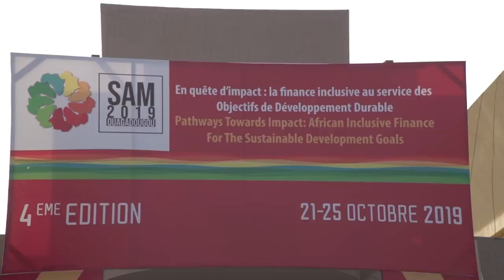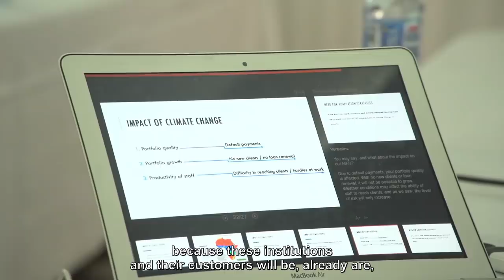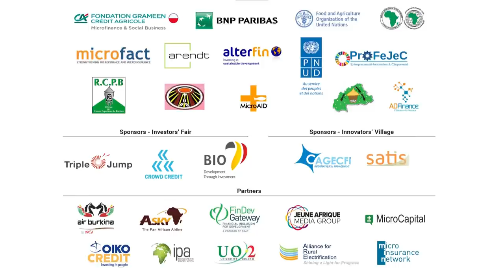SAM 2019 - Ouagadougou, Burkina Faso - Le Film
Plus de 50 pays représentés, 900 participants et 20 formations - la Semaine Africaine de la Microfinance (SAM), qui s'est déroulée à Ouagadougou, capitale du Burkina Faso, du 21 au 25 octobre 2019, a battu tous les records pour sa quatrième édition. Il s'agit de la plus grande conférence en finance
inclusive d'Afrique; elle rassemble des représentants de 54 pays dans le monde.

More than 50 countries represented, 900 participants and 20 trainings - the African Microfinance Week (SAM), which took place in Ouagadougou, capital of Burkina Faso, from 21 to 25 October 2019, broke all records for its fourth edition. It is the largest inclusive finance conference in Africa, bringing together representatives from 54 countries around the world.